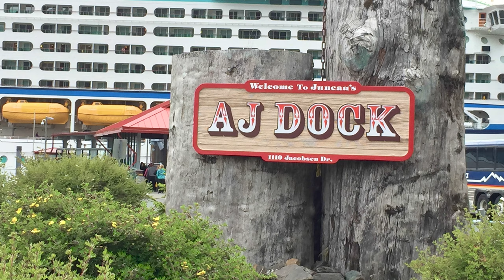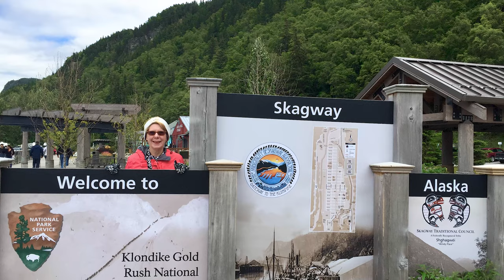Sights & Sounds - Photographic Memories of Alaska and Canada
This video is a collection of photos from our visit to Alaska and Canada. Enjoy some photos of this wonderful places known for their natural beauty.